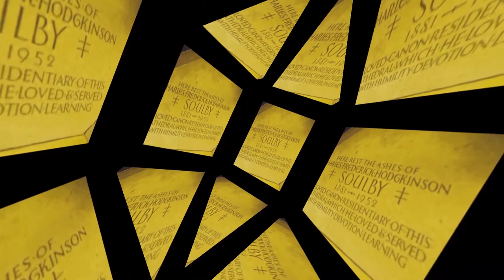E-L Cathedral B A C D FYM Sldshw 12 21 17 4 16 19 INSIDE POLYHEDRON JCVIDS